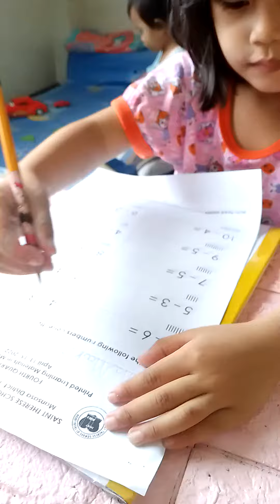subtraction, nursery days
Ella's subtracting numbers